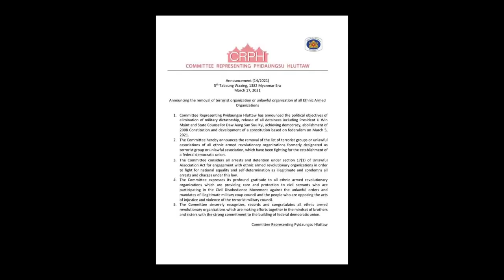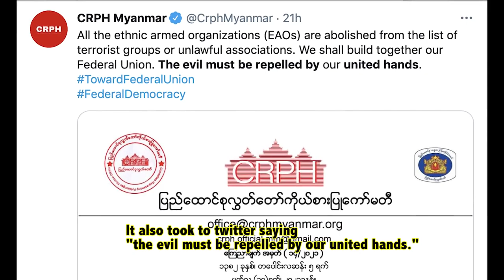Myanmar : CRPH remove ethnic armed organisation from terrorist group